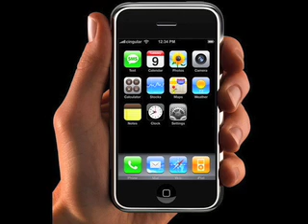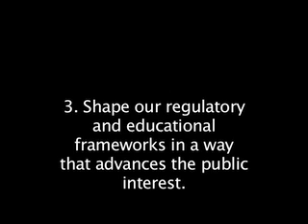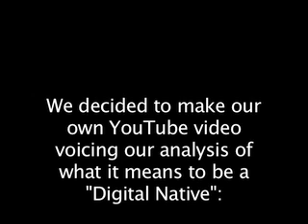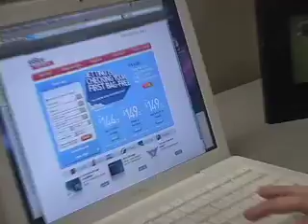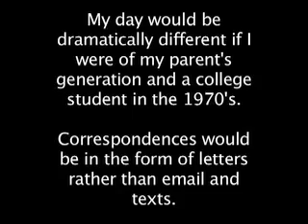An Analysis of "Digital Natives"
An analysis of the research project "Digital Natives."  Nora and Ariana explore the concepts of this project through their own experiences.